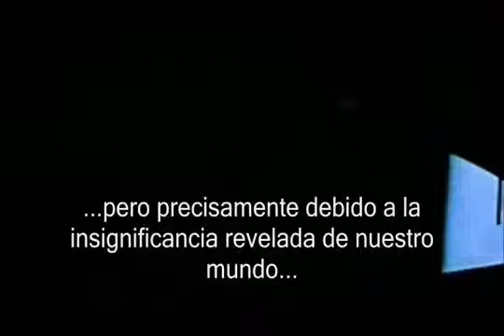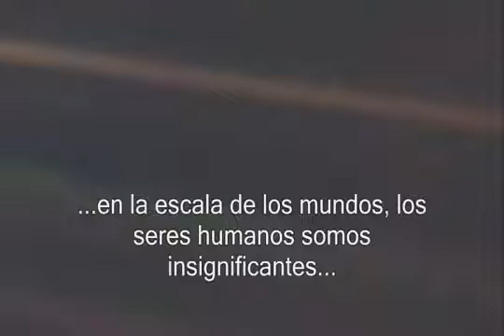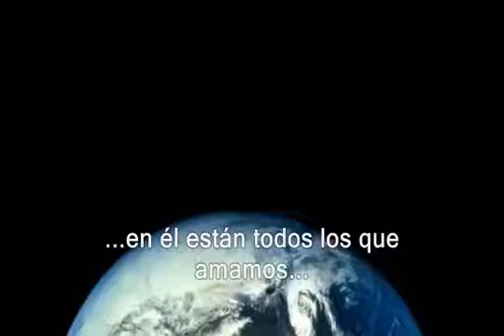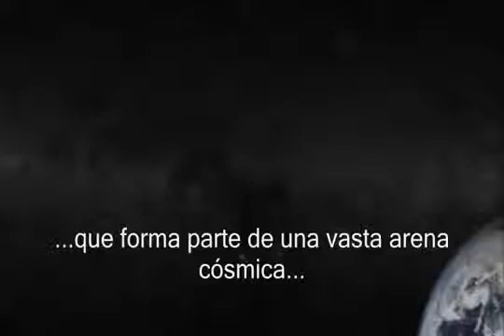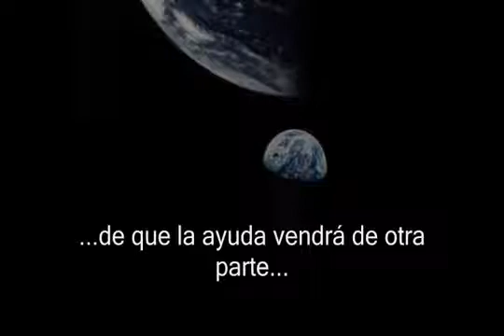Ese pequeño punto azul pálido version Subtitulado The pale blue dot Full Version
Carl Edward Sagan fue un astrónomo, astrofísico, cosmólogo, escritor y divulgador científico estadounidense. Valorable e importantisimo trabajo. Disfruten!